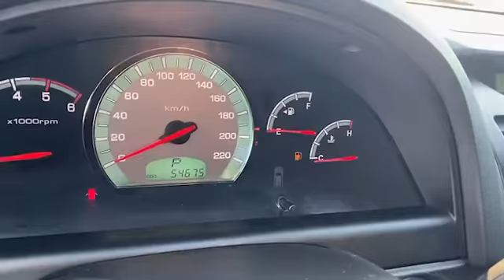ssangyong Rexton III nobless 7P234531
ssangyong Rexton III nobless
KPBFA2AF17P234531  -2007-